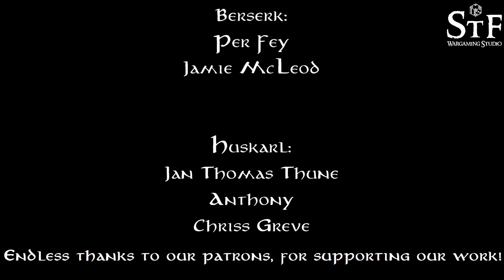Review of The Middle-Earth SBG Armies of the Lord of the Rings - Part 13, Fangorn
Don't be hasty!

Let's see what the Ents bring to the table as they march to war.